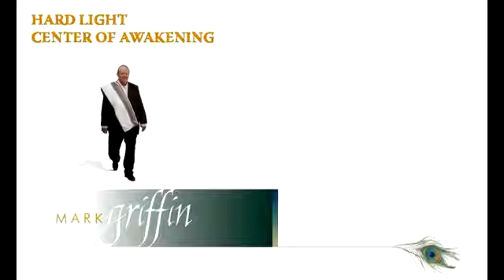Bliss of the Guru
God Guru and Self are One